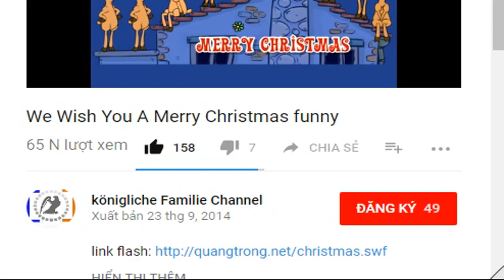Rock-am-Ring-Fans trotzen dem Regen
Das Musikfestival "Rock am Ring" ist gestartet. Den Auftakt macht am Nürburgring die US-Band Greta van Fleet. Auch die Schwester-Veranstaltung in Nürnberg läuft. In der Eifel kämpfen die Fans allerdings mit dem Wetter - viele Zelte stehen unter Wasser.